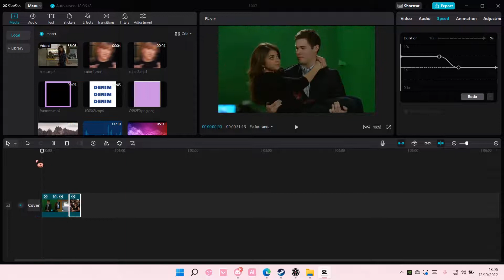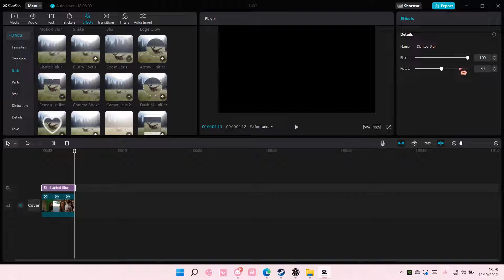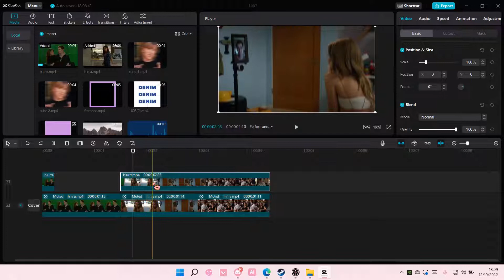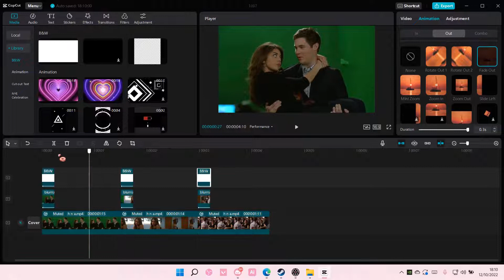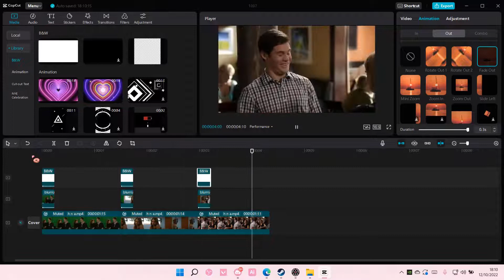Directional Blur Tutorial On CapCut PC (With Flash)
Want to create this directional blur effect on the CapCut PC app? Here's how you can do that.